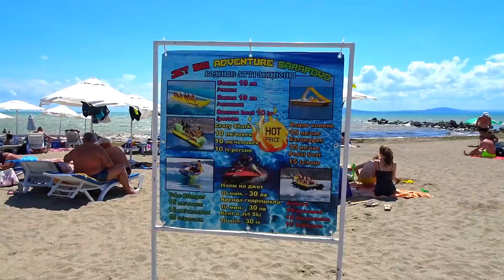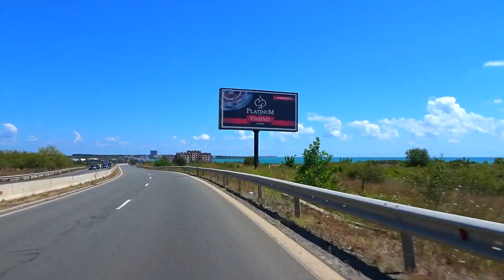Bulgaria Beaches, Chernomorec, Sarafovo, Driving to Sunny Beach, Vlog 12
Bulgaria Beaches, we are driving along Black Sea coast and visiting some beaches in Chernomorec, Sarafovo on our way to Sunny beach, August 2020, Do not miss my new VLOGS, please - SUBSCRIBE My INSTAGRAM

Bulgaria,
Bulgaria Chrnomorec,
Bulgaria Sarafovo,
Bulgaria vlog,
Bulgaria beach,